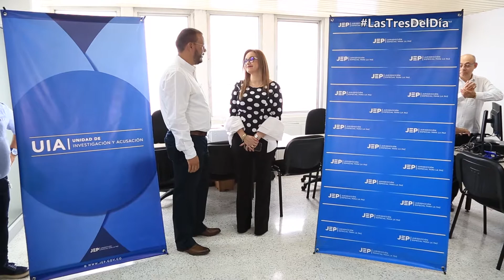Las tres del día: 27 de agosto de 2019